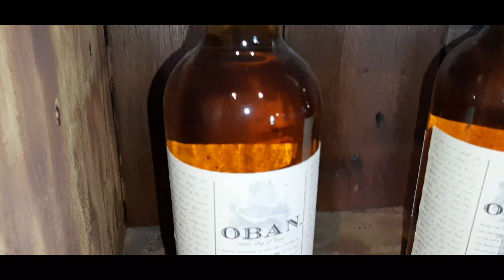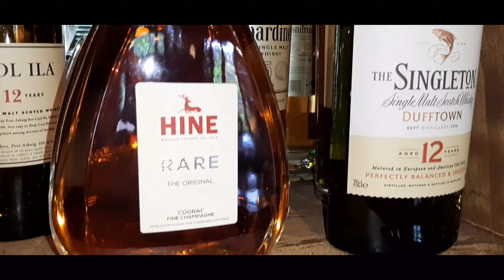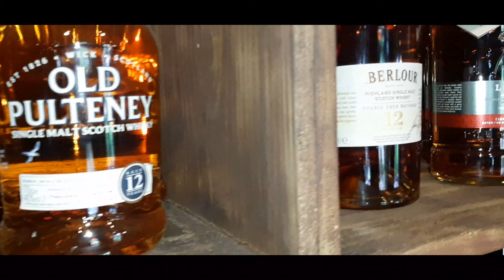Whisky Collections for Christmas 😋